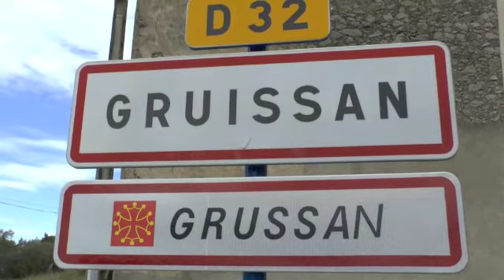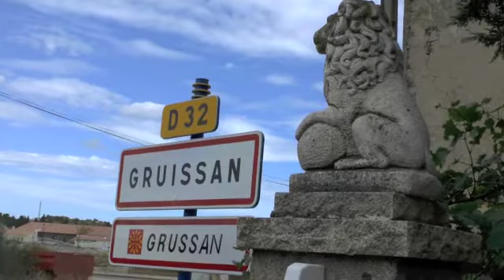Rush Cave ile st martin